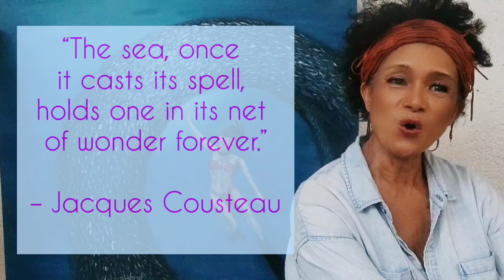FREEDIVER SARDINE RUN PAINTING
“The sea, once it casts its spell, holds one in its net of wonder forever.”
– Jacques Cousteau

Today is World Oceans Day.  In celebration of this event, I am posting how I painted the sardine run and freediving at Moalboal Cebu Philippines.

Millions of sardines in synchronized swimming and swarming like black, gray, and silver tapestry with glints of light against a blue liquid backdrop.

Diving in this phenomenon is like being a part of a symphony and a dance moving with the universe that listens to the beat and command of a Sovereign Creator!

In this video, you will also see short clips of my freediving videos and photos taken from different dive sites while witnessing a timelapse painting of the sardine run.

Freediving has opened up for me the amazing underwater world ! Hidden beneath the  waters are coral reefs teeming with life in liquid vibrant colours, fascinating textures, and enchanting motions!

It has also given me an awareness of how important it is to protect our beaches, the seas and the oceans. 70% of our planet is water hosting 80% of the earth's biodiversity.

Seas and oceans and other bodies of water are integral in our survival providing oxygen, supporting lives, and feeding humanity.

In this regard, I would like to encourage you to be environmentally aware and take action keeping our shores and seas clean and alive in our own little ways.

We have so many beautiful islands with beautiful beaches and stunning dive sites.   It is sad at times to find trash, plastic bags, even used diapers, toxic wastes, and other things thrown into the sea as if it is a sewage tank and garbage basin.

These pollutes the water, harms the fishes, kills the corals and other beautiful sea creatures.

Even if you do not dive, our beaches and the sea can bring health, refreshment to our bodies  and overall beauty to our surroundings.

I am 66 years old, and by God's grace I am fit and healthy. Being near the sea is one that I acknowledge to keep my skin firm, my bones and muscles strong, and still keep my vitality and strength as in my younger years.

Sun, sea, and a happy disposition are definitely indispensable for health aside from good diet and active lifestyle of course.

Your likes, comments, shares, subscriptions as well as continued support are very much appreciated.

Take good care of yourself always.

Love from my heart to yours,

Woman Golden Age